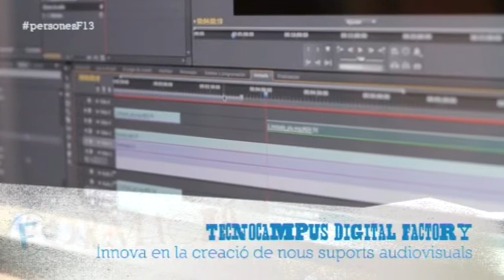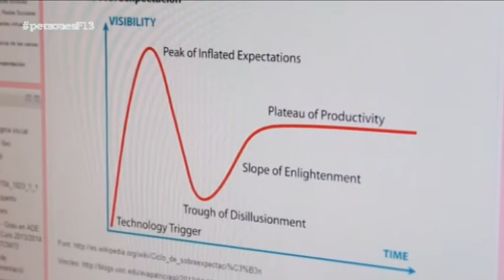Parlem amb l'Àlex Araujo, professor al TCM i responsable de la Digital Factory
L'Àlex Araujo, professor al Parc Tecnològic Tecnocampus (TCM) i responsable de la Digital Factory, ens explica què hi fan i com innoven en la creació de nous suports audiovisuals.

Podeu veure el reportatge que vam fer a la Digital Factory i veure com hi treballen aquí: